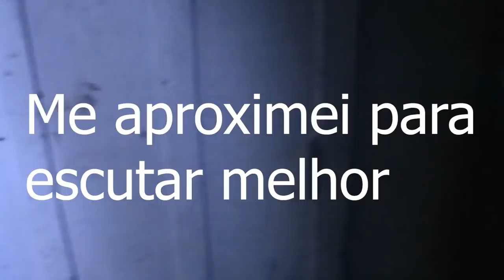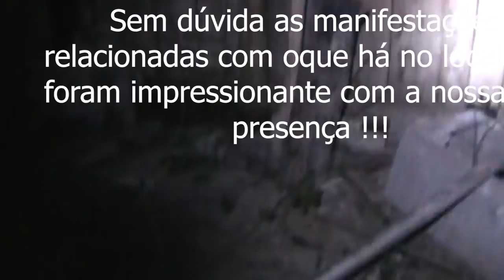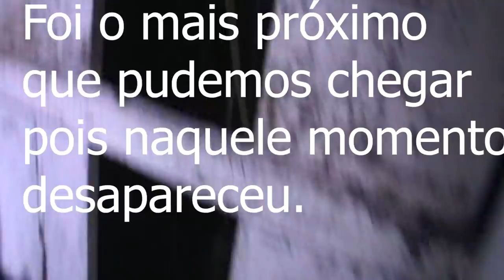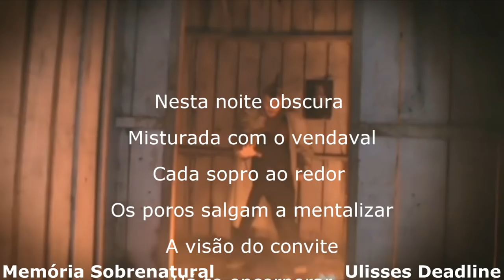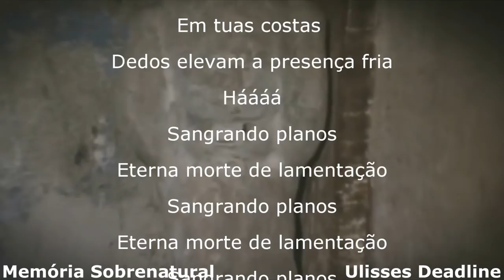Memória Sobrenatural : Ele apareceu ( Diabo vermelho )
Este video traz uma aparerição espetacular gravada com meu amigo brother André tmjjjjj.